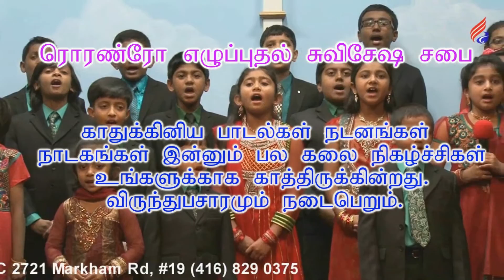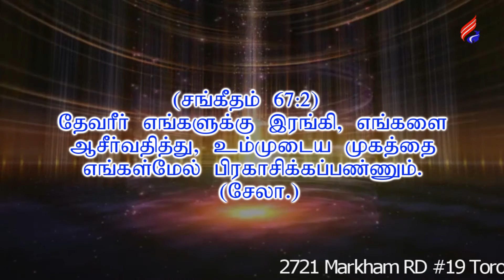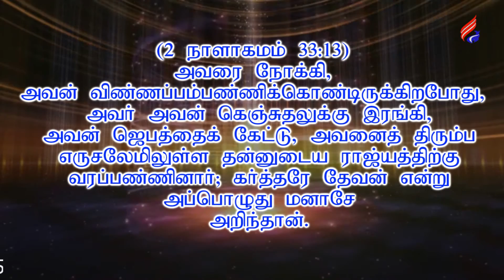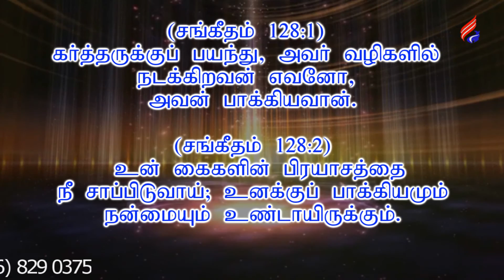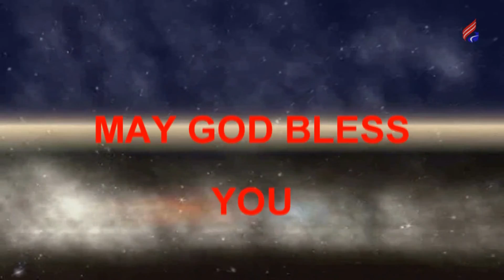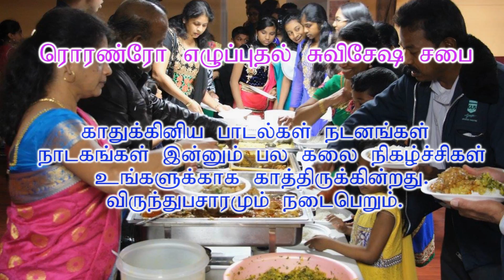Your Time of Deliverance - Tamil One TV - NOVEMBER 19, 2016